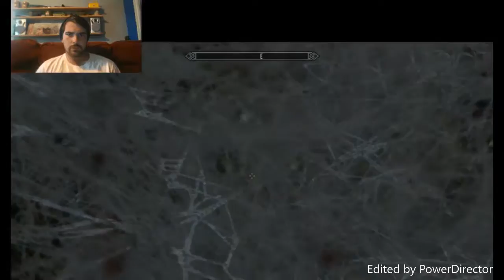LETS PLAY SKYRIM FALSKAR #4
and its back again